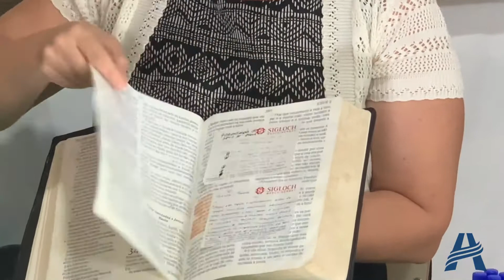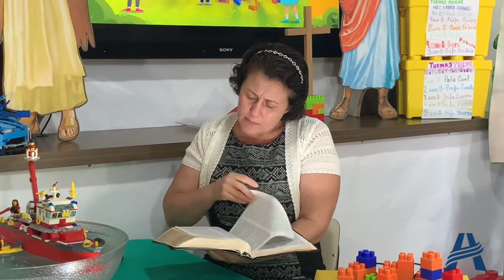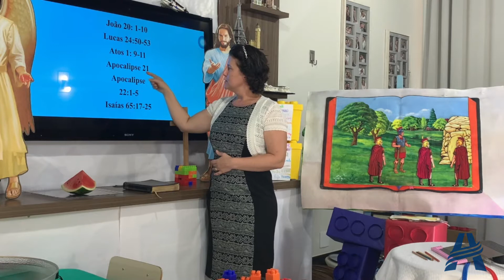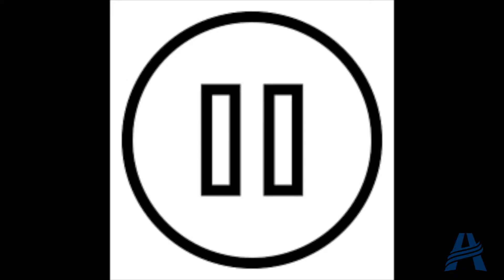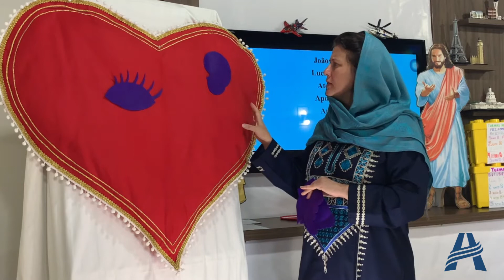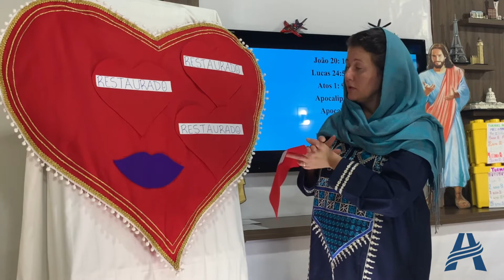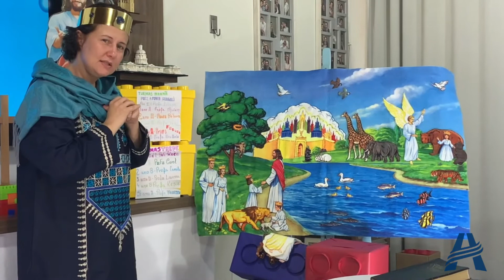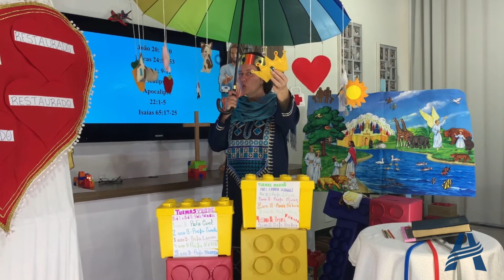Semana Santa 2021 | Restaurados em Cristo | Ep 4 | com Profª Zuleica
Semana Santa do Ensino Infantil e Fundamental I
Pastoral Colégio UNASP EC